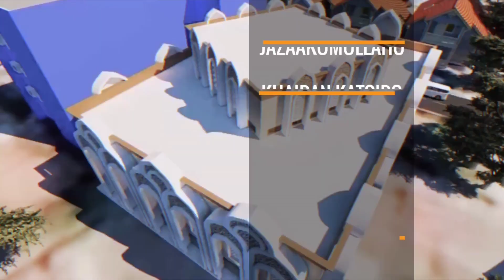Ciri-ciri Penghuni Surga Itu Di Dunia Banyak Nangis Karena Takut Kepada Allah - Ustadz Abu Usamah